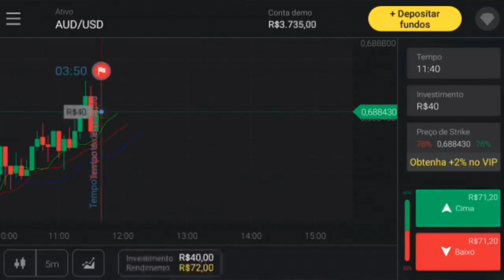ACREDITA TORCEDOR? DE 3 A 4 REFORÇOS | BOA NOTÍCIA PRA AMANHÃ | SOBRE FELIPE MELO